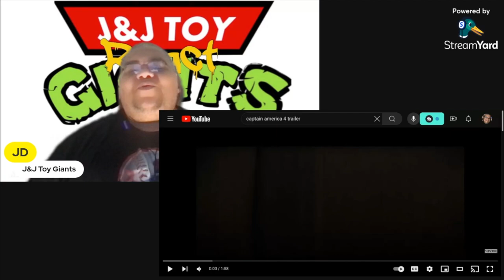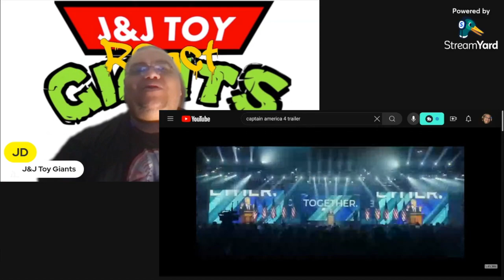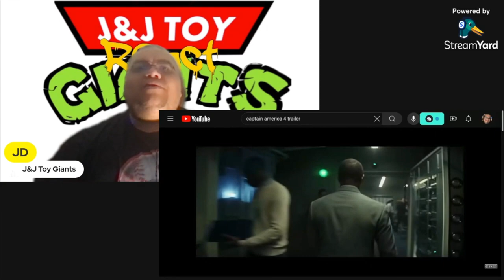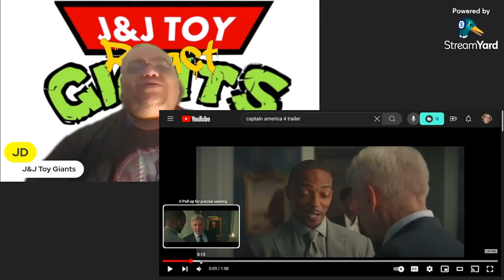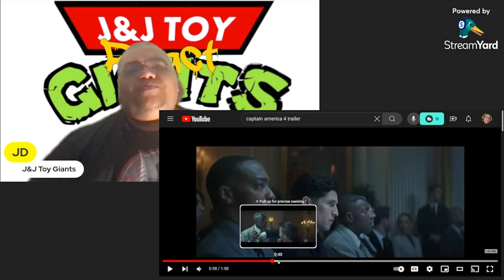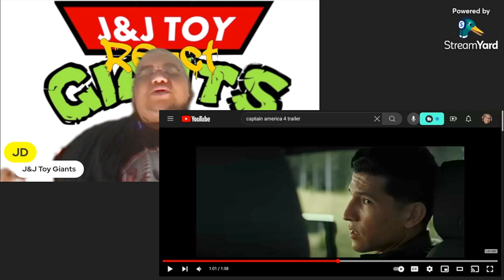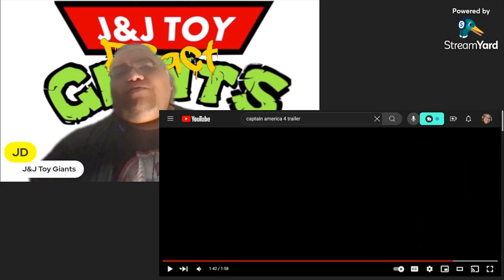(Captain America: Brave New World) Teaser Trailer Reaction | Marvel 2025 Movie Breakdown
In this new J&J Toy Giants Trailer Reaction Video, Captain America: Brave New World sees Anthony Mackie's Sam Wilson step into his role as the new Cap, facing international incidents and Super Soldier threats. Coming to theaters February 14, 2025."